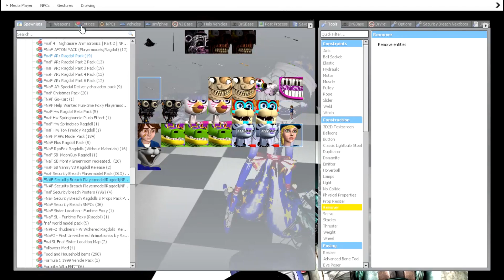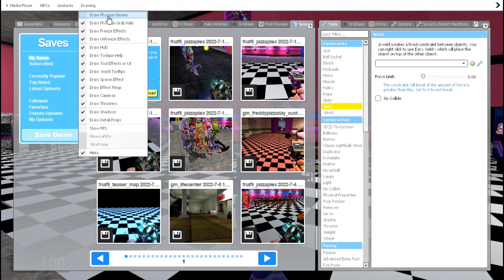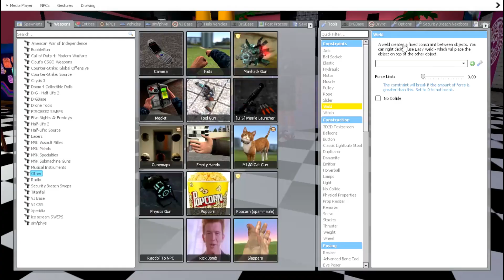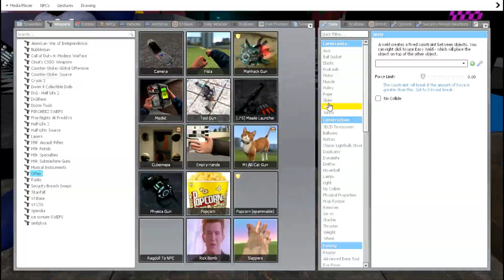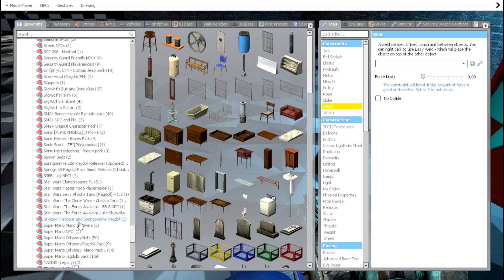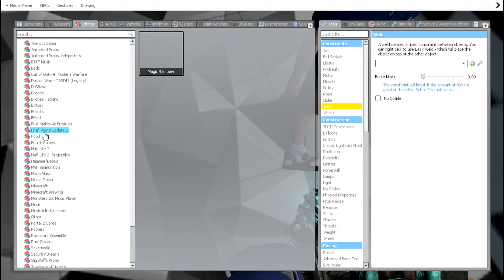Gmod Fnaf: Gregory and Friends! meet the Fnaf Hw! Animatronics! and Plan! the Sleepover!.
Gmod Fnaf: Gregory and Friends! meet the Fnaf Hw! Animatronics! and Plan! the Sleepover! that is Actually going to be at the Mountian Resort!